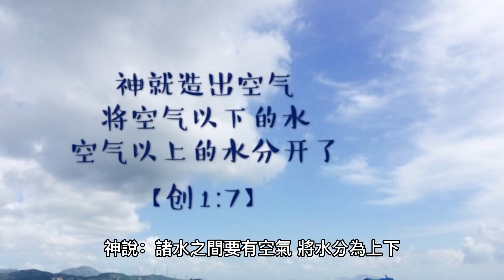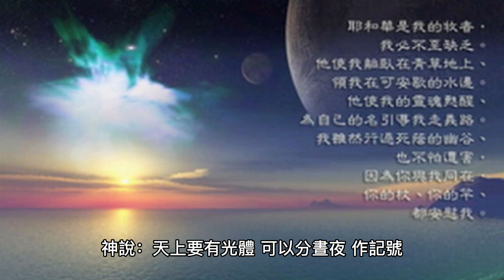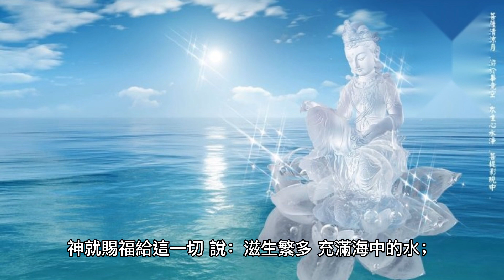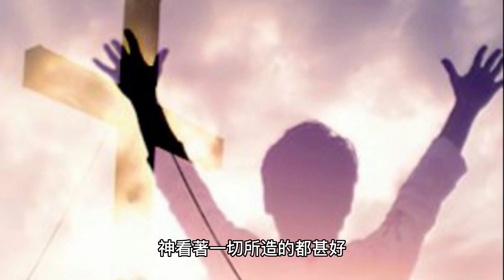AI陪你讀聖經-創世紀第一章